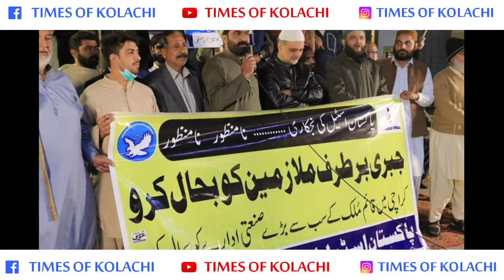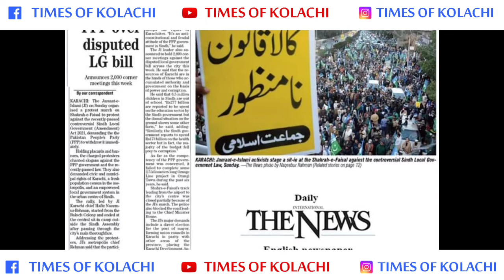What are the black laws of Sindh's government?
Sindh Local Government (Amendment) Bill 2021

The Jamaat-i-Islami (JI) on Sunday announced that it would protest against the recently passed Sindh Local Government Amendment Bill 2021 and stage a sit-in outside the provincial assembly on Dec 31 in an effort to compel the Pakistan Peoples Party ‘dictatorship’ to reverse the "black law".